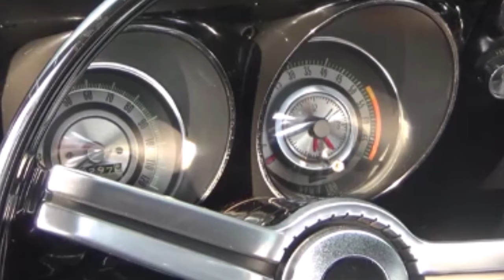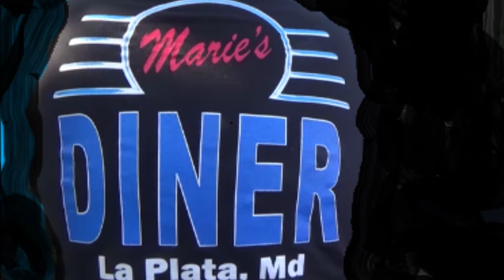The BEST of the Worst Year 2020 Dreamgoatinc Hotrods Customs Pro Street and Classic Muscle Cars